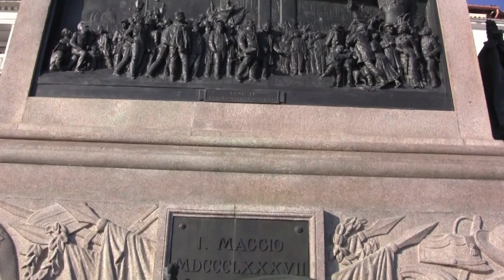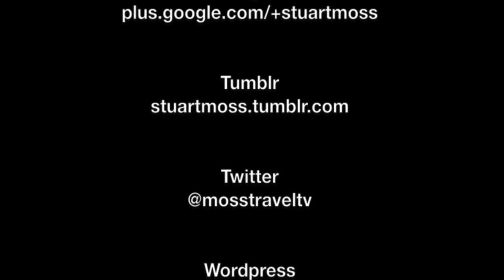Views around Venice, Italy - 25th October, 2014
Venice is a city in northeastern Italy sited on a group of 117 small islands separated by canals and linked by bridges. It is located in the marshy Venetian Lagoon which stretches along the shoreline, between the mouths of the Po and the Piave Rivers. Venice is renowned for the beauty of its setting, its architecture, and its artworks. The city in its entirety is listed as a World Heritage Site, along with its lagoon.

This film features views from a whole day of exploring Venice, beginning in the morning at the Santa Lucia railway station, and ending at night on the Canale della Giudecca.

There are numerous identified locations and features within the film, these are as follows: Venezia Santa Lucia railway station; San Simeone Piccolo (church); Fondamenta Santa Lucia; Canal Grande (Grand Canal); Isola Nova del Tronchetto; Tronchetto; Canale della Giudecca; Basilica di Santa Maria della Salute; Chiesa del Redentore (in Giudecca district); Giudecca; S. Zaccaria; Monumento Nazionale a Vittorio Emanuele II; Riva degli Schiavoni; San Giorgio Maggiore Church; Palazzo Ducale; Rio de Palazzo o de Canonica; The Bridge of Sighs; The Lion of St. Mark; St. Theodore; Old Library of St. Mark; Piazzetta San Marco; Campanile di San Marco; MSC Preziosa; Basilica di San Marco; Torre dell Orologio; Merceria Orologio; Piazza San Marco (St. Mark's Square); Ramo del Selvadego; Fortune Weathervane at Dogana di Mare; Rio dei Giardinetti; San Marco river bus station; Rialto; Rialto Bridge; San Marcuola Casino; Ferrovia Santa Lucia; Ponte della Libertà; People Mover; Norwegian Jade; and Sacca Fisola.